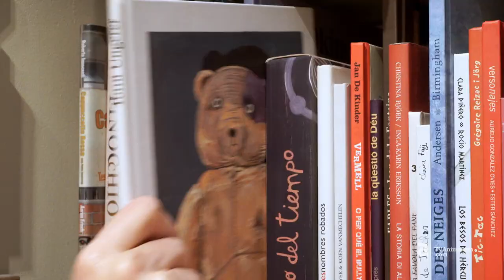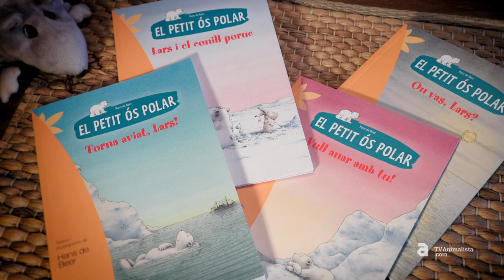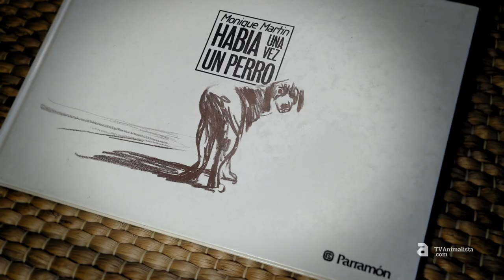La maleta de la Montse: "El que els hi fem"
Llibres que conté la maleta "El que els hi fem":

Beer, Hans De. El petit os polar. On vas Lars?. Pagès
editors: Lleida, 2014. ISBN 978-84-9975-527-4.

BERNARD, Fred. La reina des fourmis ha disparu. Il·l
François Roca. Albin Michel Jeunesse, 1996. ISBN 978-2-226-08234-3

BOUGAEVA, Sonja. En Barnie. Takatuka: Barcelona,
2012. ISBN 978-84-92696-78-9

ESCALA, Jaume. Magenta i la balena blava. Il·l Carme
Solé Vendrell. Lumen: Barcelona, 2003. ISBN 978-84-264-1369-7

JEFFERS, Oliver. L’ant és meu. Andana: Algemesí, 2012.
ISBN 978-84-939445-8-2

LEAF; Munro. La història del toro Ferdinando. Il·l Robert
Lawson. Kalandraka: Pontevedra, 2016. ISBN 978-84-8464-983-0

MARTIN, Monique. Habia una vez un perro. Parramón:
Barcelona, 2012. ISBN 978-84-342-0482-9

OLMOS, Roger. Sin palabras. Logosedizioni: Italia, 2014. ISBN 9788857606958